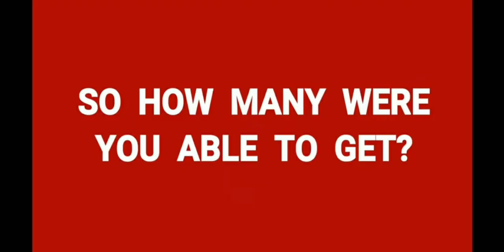Spot The 2 Differences|Minions Puzzle Challenge|Kids Brain Game|Find The Difference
Spot The Difference|Minions Puzzles|Find the difference Challenge|Kids Brain Game|Challenge puzzles|#‎@fatimaspassion